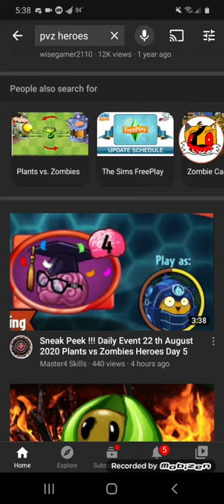Reaction to A Pvz Heroes Video